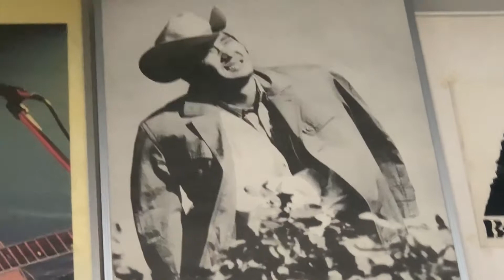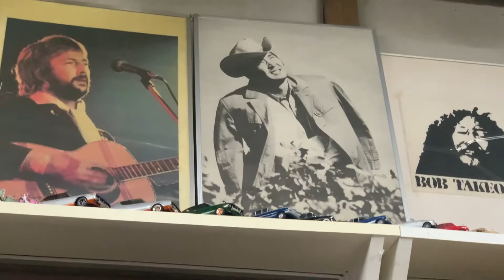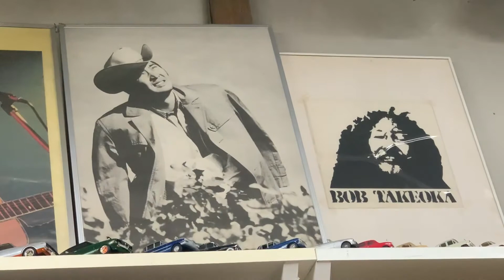「もう一度一から出なおします」(1977)小林旭 カバー